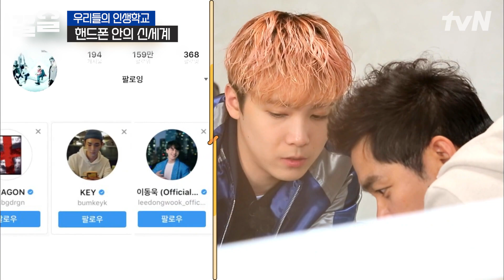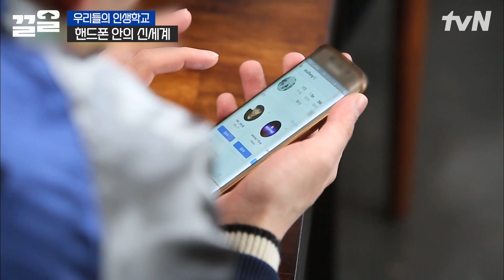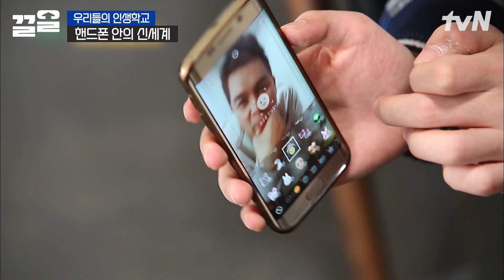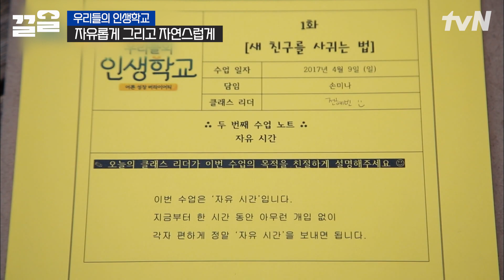미각 상실한 곽동연에 놀라는 정준하😮 쩝쩝 박사 정준하의 음식 철학 강의ㅋㅋㅋ | 우리들의인생학교